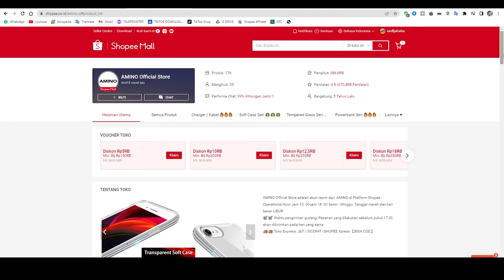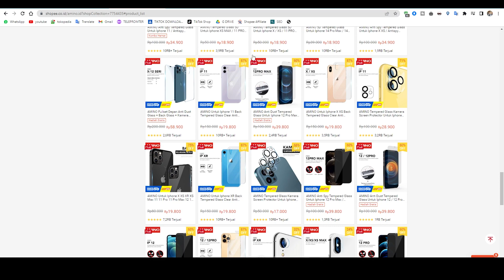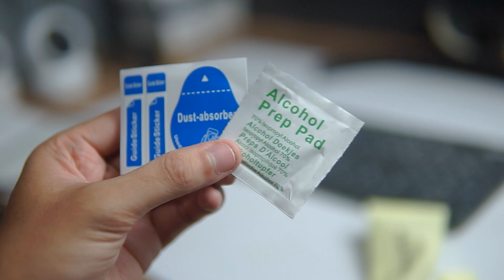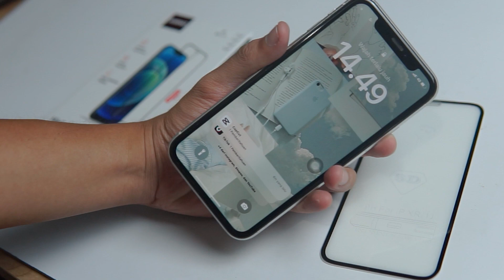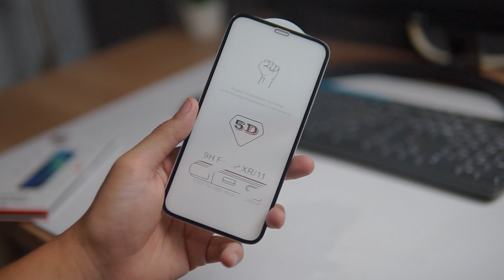Screen Protector/ Tempered Glass Terbaik 2023 untuk Semua iPhone ?Coba AMINO - IPhone 14,13,12,11,XR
LINK PEMBELIAN
UNTUK SEMUA IPHONE 14,13,12,11,10,9,8,7,6,5,4,3,2,1

Yuk Ikutan Grup whatsapp Sharing Youtube dengan cara klik:

AYO Berteman!
Untuk Bisnis, Dan Dukung saya

► SIAPAKAH SAYA?